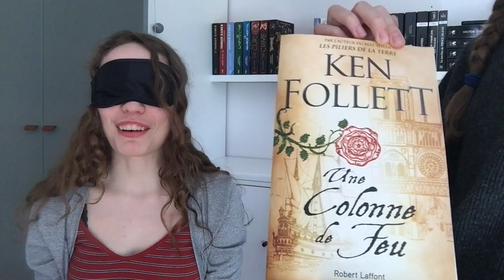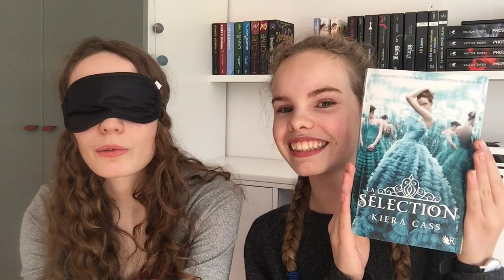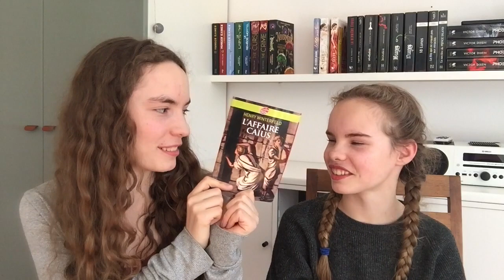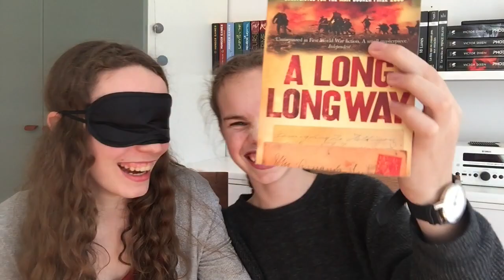first sentence challenge avec Elsa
Aujourd'hui, Elsa et moi tentons un jeu livresque : le "First sentence challenge" ! 📚 Nous nous sommes beaucoup amusées donc tant pis pour la vidéo chaotique. 🙈
Prenez-soin de vous pendant ce confinement.

XXX Wistikilit - Ariane